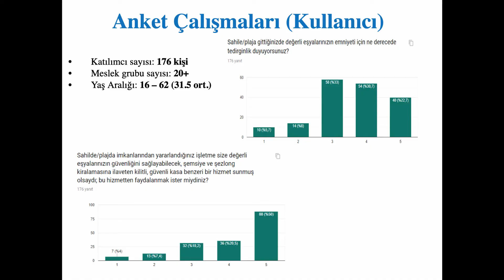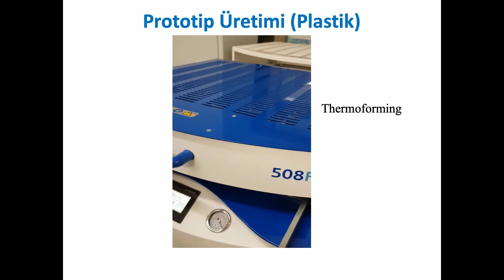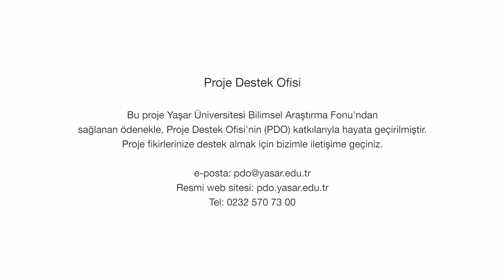Plaj ve Havuz Kenarlarında Eşya Emniyeti | Dr. Öğr. Üyesi Emrah Bıyık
BAP067 - Plaj ve Havuz Kenarlarında Kişisel Eşyaların Emniyetinin Sağlanmasına Yönelik Ekipman Tasarımı - Dr. Öğr. Üyesi Emrah Bıyık

Enerji Sistemler Mühendisliği Bölümü